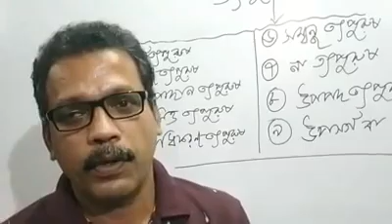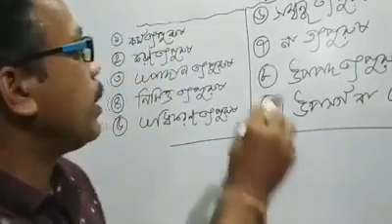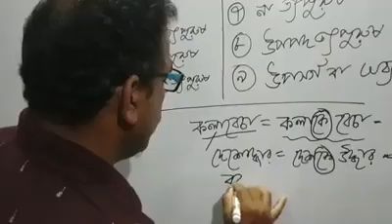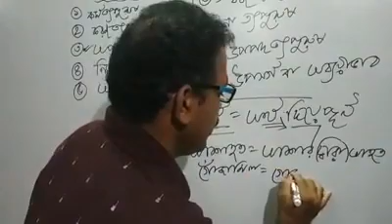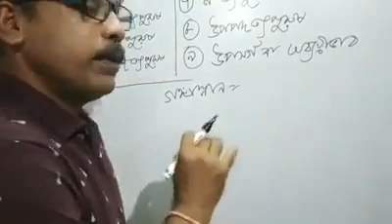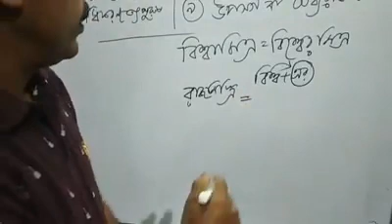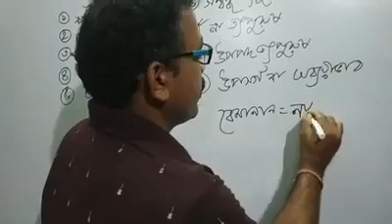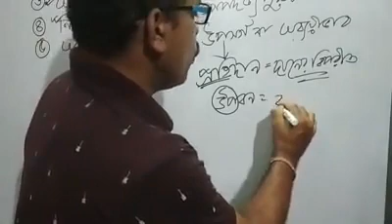দশম শ্রেণি/বাংলা ব্যাকরণ /আলোচ্যবিষয়ঃ-সমাস।শিক্ষকঃ-শ্রী অসীম চক্রবর্তী।